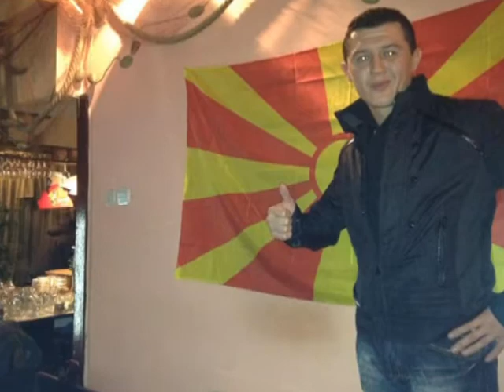TV TERA Karlo Bos podgotvuva bura 17 06 2013